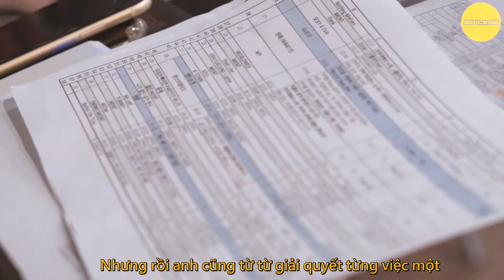[Vietsub][Interview] 2019 Jay Park SEXY4EVA World Tour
Do not take out without my permission! Thank you!